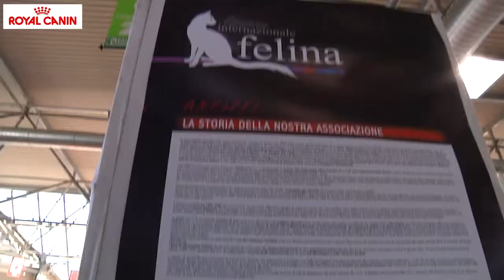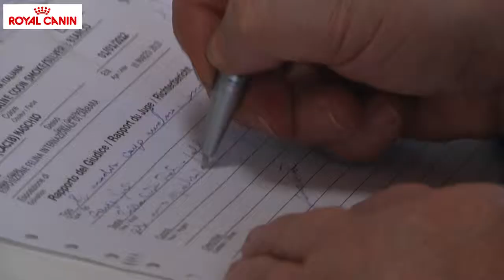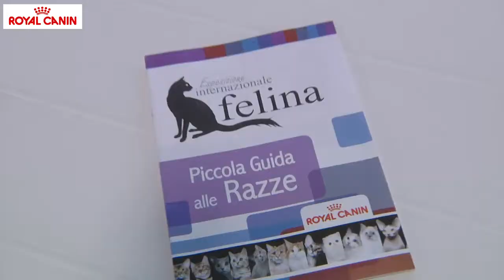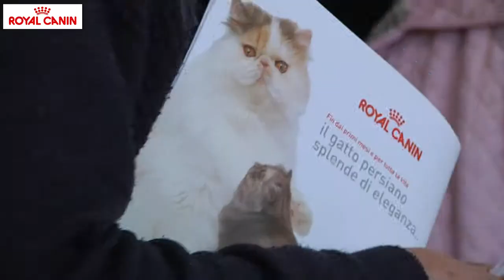Highlights Carrara 2013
Esposizioni Feline Internazionali Carrara - 16/17 Marzo 2013 - Highlights